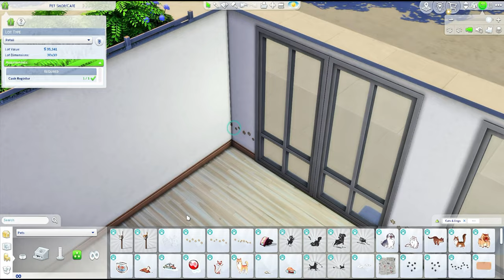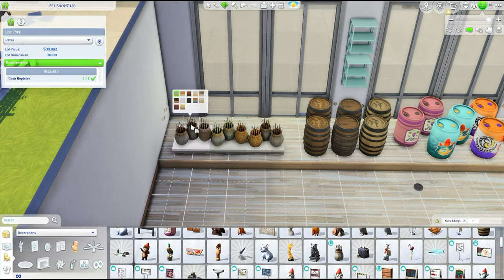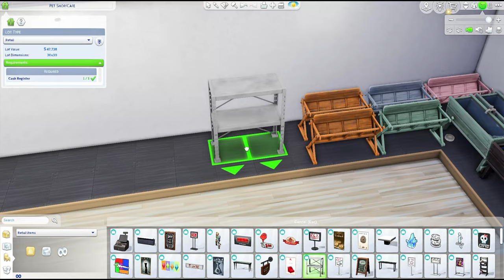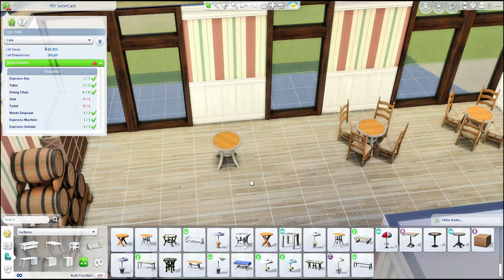Speed Build //Pet Store/Cafe!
Is it a cafe? Or is it a retail lot? Well, its set as retail but you can change it to cafe if you please :)